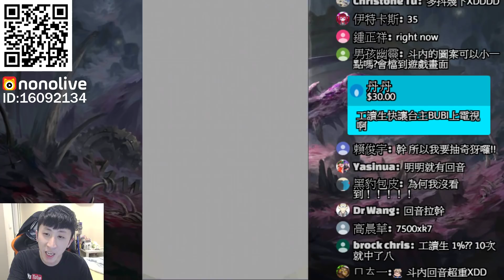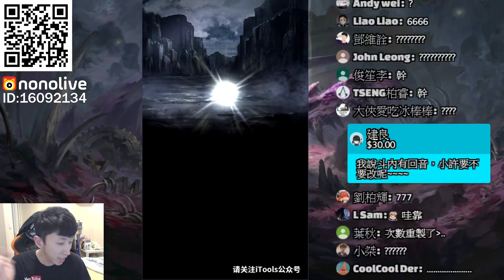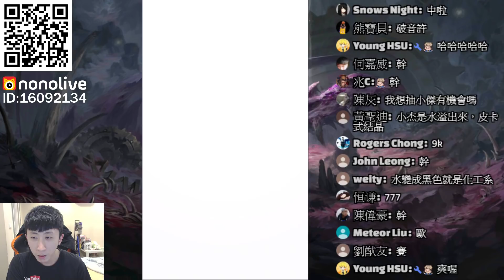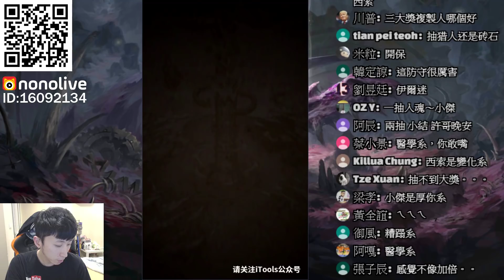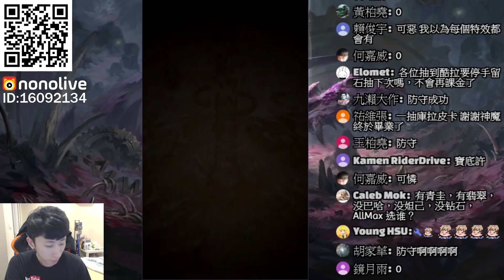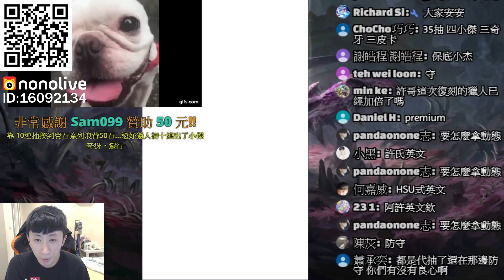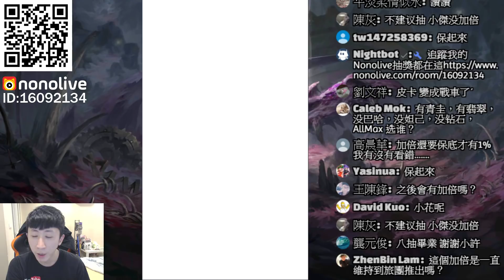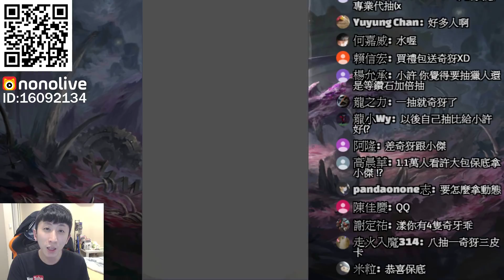【神魔之塔】萬人在線觀看！『獵人加倍實測！1%→2.5%！』小傑到底能不能防守成功？《HUNTER x HUNTER》【小許】